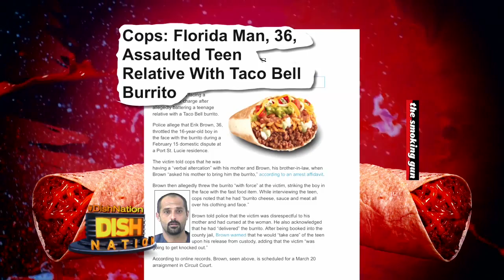Dish Nation - A Burrito Used in an Assault?!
A man allegedly assaulted his brother-in-law with a Taco Bell burrito!